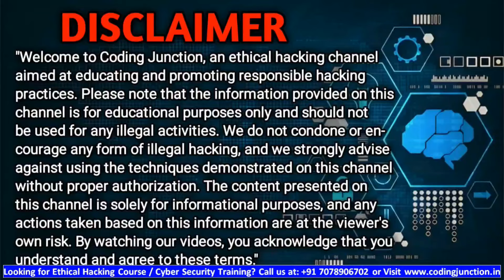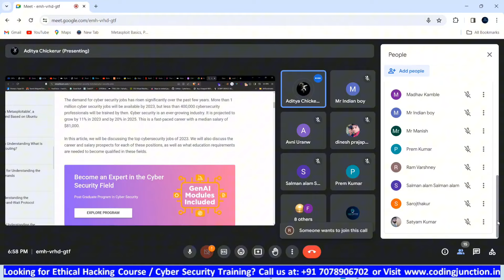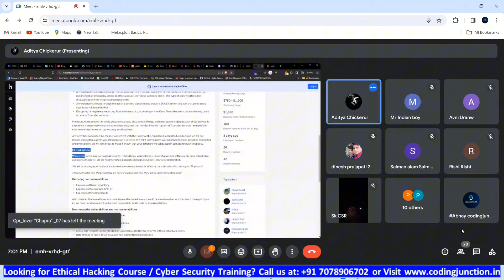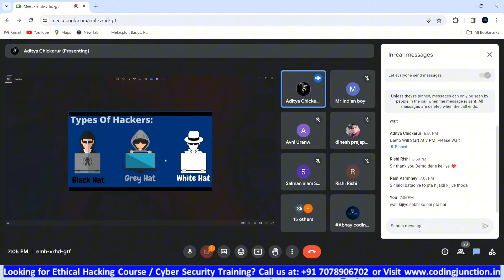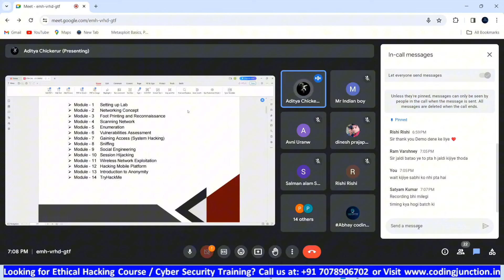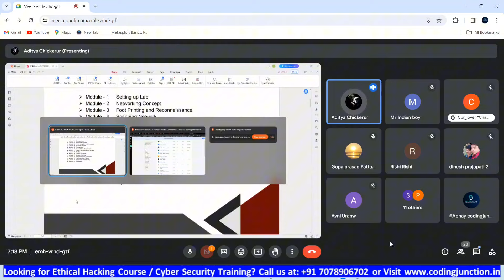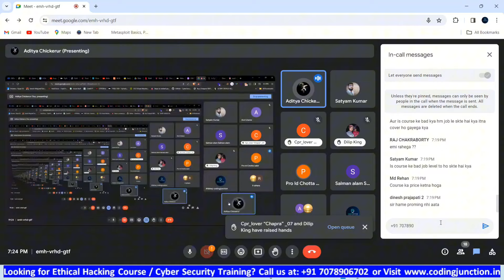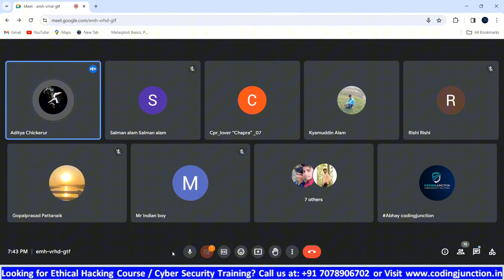Live 🔴 Cybersecurity & Ethical Hacking Training Demo Session | Cybersecurity Path & Career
In this video, We are explaining about  Cybersecurity & Ethical Hacking Training Demo Session | Cybersecurity Path & Career How to Secure  (Cybersecurity) Cybersecurity & Ethical Hacking (New Ethical Hacking Course 🔥). Please do watch the complete video for in-depth information.

All our videos have been made using our own systems, servers, routers, and websites. It does not contain any illegal activities. Our sole purpose is to raise awareness related to cybersecurity and help our viewers learn ways to defend themselves from any hacking activities. Coding Junction is not responsible for any misuse of the provided information.